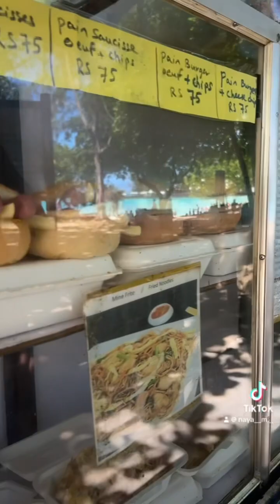بهشت روي زمين ، روز سوم جذيره موريس🇲🇺🌴❤️‍🔥